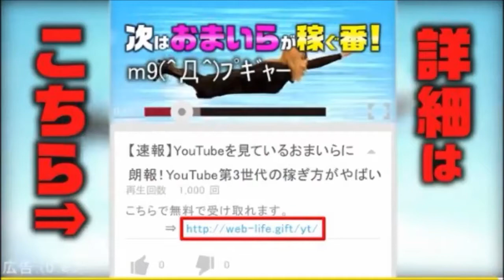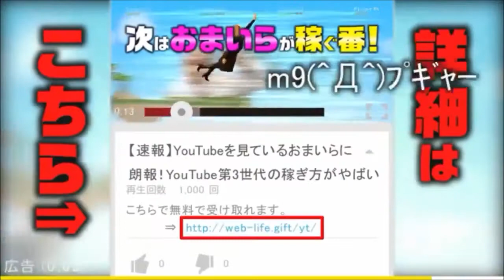古賀紗理那 VS 木村沙織 ガチンコエース対決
レコチョクランキングで最新ヒットソングをチェック♪ 引用： 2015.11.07 すぽると.

5.21は古賀紗理那選手の20歳の誕生日。会場のみんなとお祝いをしました。宮下選手と田代選手が捕獲していたバレブーを内瀬戸選手が強奪？？？(.

8月開幕のワールドカップバレーで五輪出場権を狙う全日本女子。戦う女子アスリート・木村沙織、長岡望悠、宮下遥、古賀紗理那が束の間のオフ.